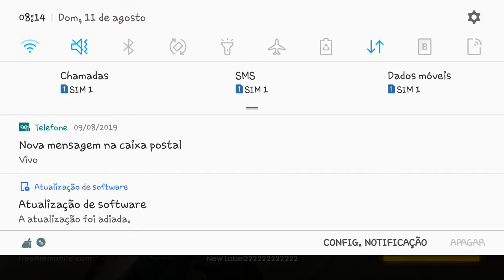Culpa da bala😱😱